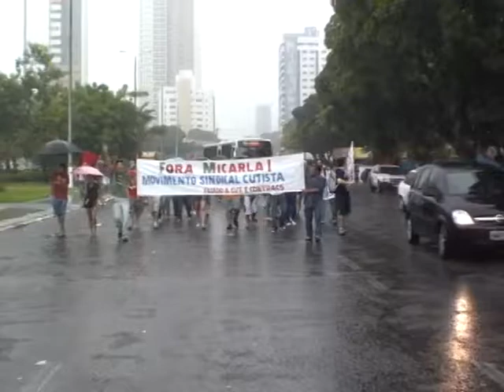FORA MICARLA 3